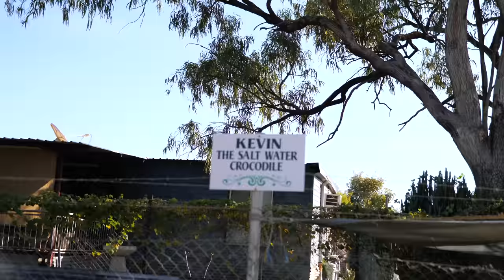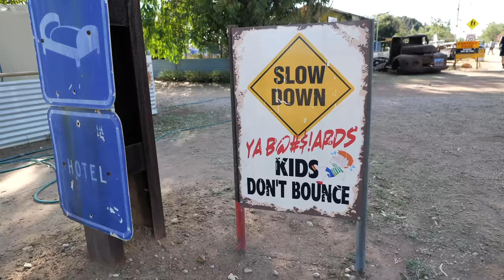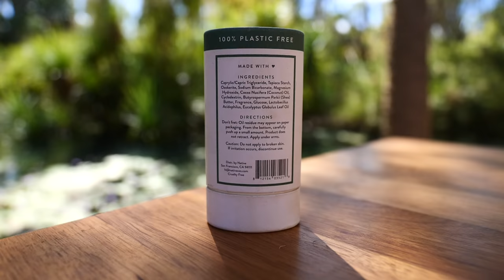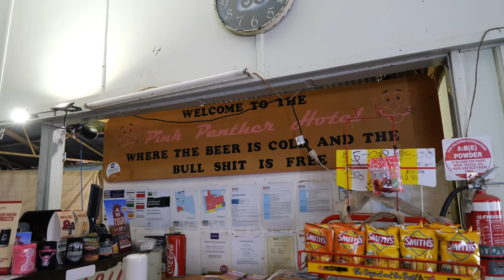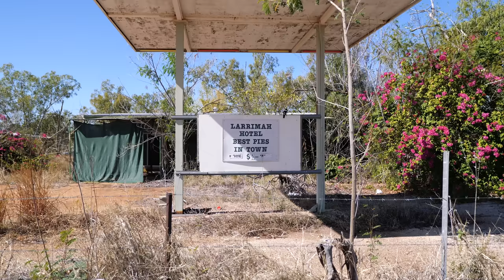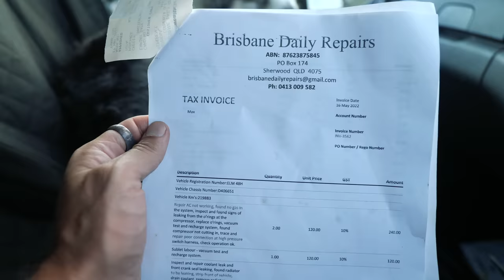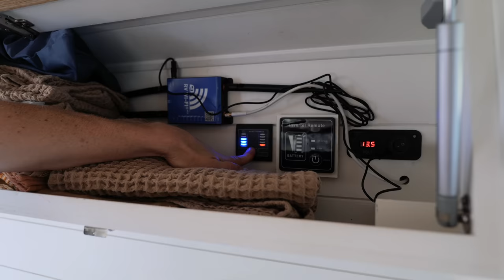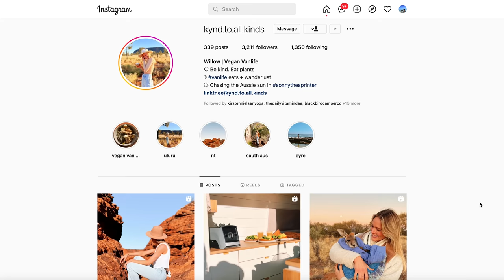Getting my spark back! We left the desert 👀 VAN LIFE in AUSTRALIA Ep4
Ready to be blown away? Join us as we trade in the desert for the tropical north!!

Occy and I have set out on our OUTBACK adventure in the van. We have never been to Central Australia and think it's finally time for that to change!

Like my hats??

Or

Occy and have moved into my van to join the van life movement in Australia, allowing me to live, work and travel full time! We are currently overlanding outback Australia 🙌🏼